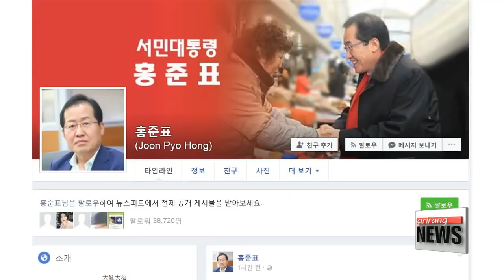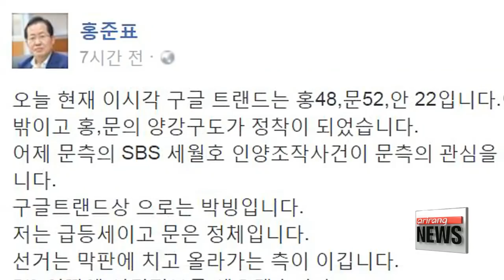Joon-pyo's campaign trail heads North, rallying support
홍카콜라 돌풍 영남서 강원까지 이어져
Hong Joon-pyo of the Liberty Korea Party who has been enjoying growing attention and scrutiny as of late.. is on a three-day tour across the nation.
Our Shin Se-min is trailing the conservative candidate who believes the local polling numbers do not paint a full picture.
The presidential candidate of Liberty Korea Party, Hong Joon-pyo, is once again in the limelight.
Hong, who previously has said he does not trust public opinion polls,… proved otherwise when it came to Google Trends.
Referencing the Google search data on Thursday, the conservative runner said he is tossing and turning this race with candidate Moon Jae-in of the Democratic Party of Korea.

"Google Trends show Moon and I have now settled for a two-way race, in terms of most searched name. My status is rapidly rising while that of Moon is slowly falling. The election will be won by the one that rises to the top at the last minute."

Earlier in the day, Hong uploaded a post on Facebook with the current Google Trends' level of interest for presidential contenders, with Hong standing at 48, the steady frontrunner Moon at 52 and People's Party's Ahn Cheol-soo at 22.
Hong had long been an admirer of Google Trends, which show the relative search frequency of a particular search term for a selected region over a period of time.
He also said that Google Trends predicted Donald Trump's win in the U.S. presidential election last year.
The conservative candidate also encouraged a high-voter turnout,… hoping it hits a whopping 90-percent, as opposed to the 75-percent rate in the previous presidential election.

"Making his way north from the southeast of the country, Hong is working his conservative base, hoping the region - which has traditionally voted for the conservative candidate - will rally behind him and snag him the presidency."

Hong's campaign is now heading to Seoul,... just in time to celebrate Children's Day on Friday.
There, the self-proclaimed strong-man will mingle with the country's little ones,... while wooing their parents' votes.